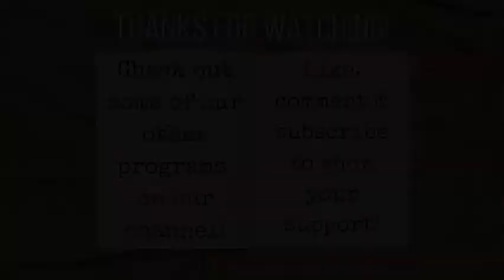Brown Bags & Books January 2021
Join us for this virtual presentation of January's Brown Bags & Books book discussion. Roger Lyons will be presenting and discussing the book "O America: Discovery in a New Land" by William Least Heat-Moon.